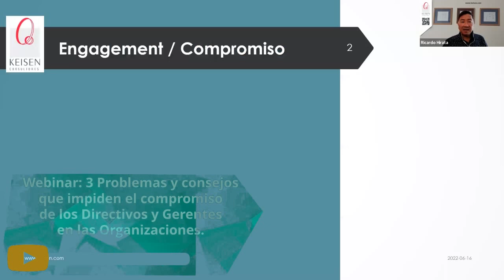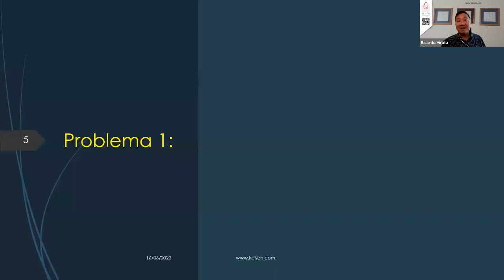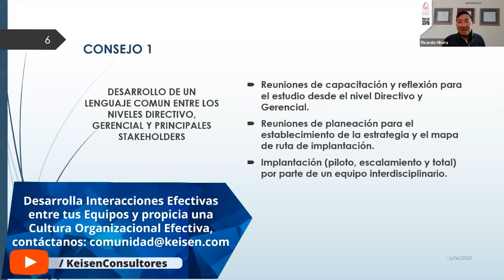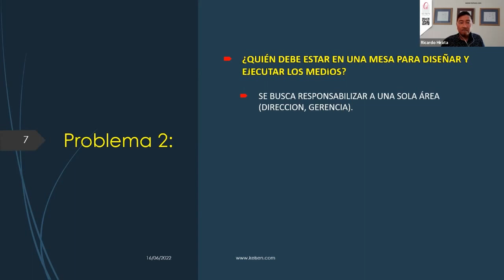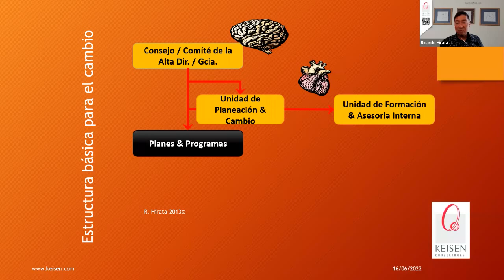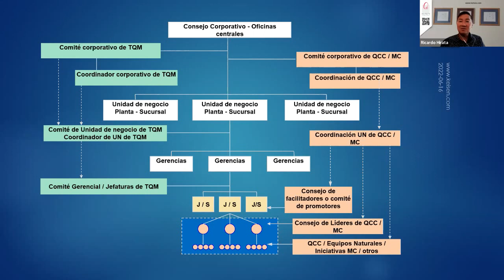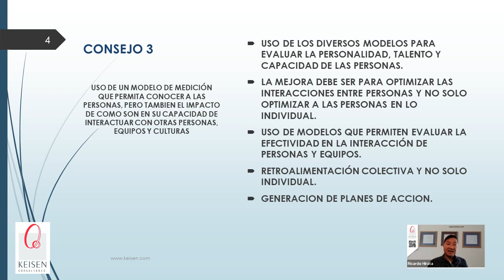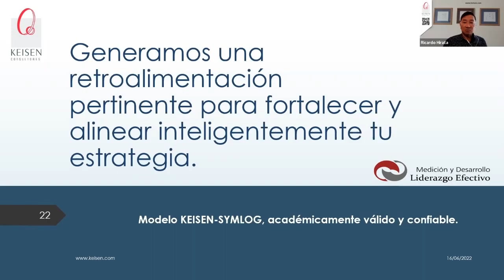117 - 3 Problemas que impiden el compromiso de los Directivos y Gerentes (Parte 1)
Poseer o trabajar en una empresa en la que los colaboradores cuentan con un gran compromiso laboral (Engagement) representa muchas ventajas como:

- Incremento de la productividad.
- Incremento de la efectividad y la eficiencia.
- Mejora del clima laboral.
- Fomenta el trabajo en equipo.
- Mejora la rentabilidad de la empresa.
- El proceso de resolución de conflictos es más sencillo.

En el siguiente webinar hablaremos de los factores principales que impiden el compromiso de los colaboradores y te daremos consejos para solucionarlo.
Presentado por: Dr. Ricardo Hirata Okamoto

Capitulos de este webinar:
00:00 ¿De que hablaremos hoy?
09:00 Problema 1. Desconocimiento general y particular del modelo, proyecto o estrategia a ejecutar.
12:05 Consejo 1. Desarrollo de un lenguaje común entre los niveles directivos, gerenciales y stakeholders.
17:17 Problema 2. ¿Quien debe estar en una mesa para diseñar y ejecutar los medios?
20:28 Consejo 2. Diseño y construccion de la columna vertebral que administre la estrategia.
29:00 Problema 3. Diferentes personalidades, liderazgos y capacidades.
34:50 Consejo 3. Uso de un Modelo de Medición para conocer el impacto de sus interacciones con otras personas, equipos y culturas.